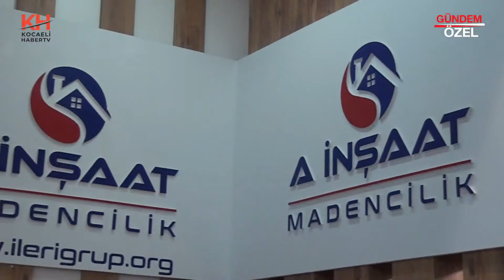A İNŞAAT MADENCİLİK - HAN / ESKİŞEHİR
A İNŞAAT MADENCİLİK - HAN / ESKİŞEHİR firma sorumlusu Mehmet UYSAL, başarı ve faaliyetlerini Kocaeli Haber TV muhabirimiz Sinan TOPÇUOĞLU' na anlattı.